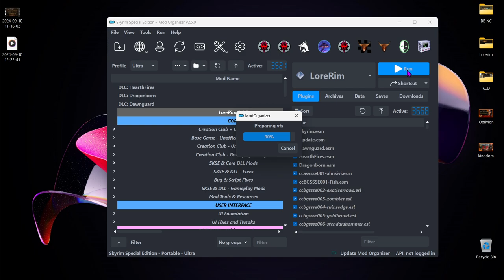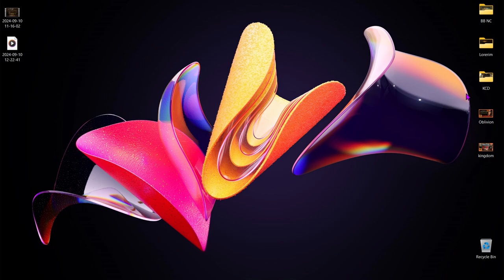Checking out Lorerim while we wait for Skyblivion to drop ¦ Bronan the magicless barbarian! ¦ Ep 13